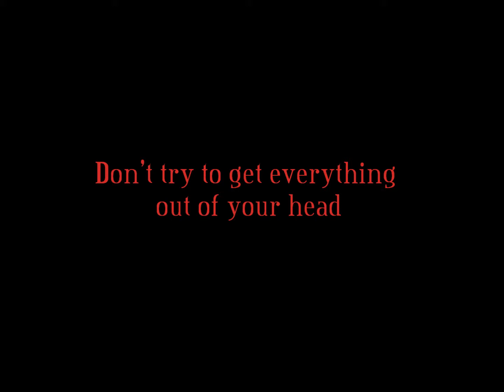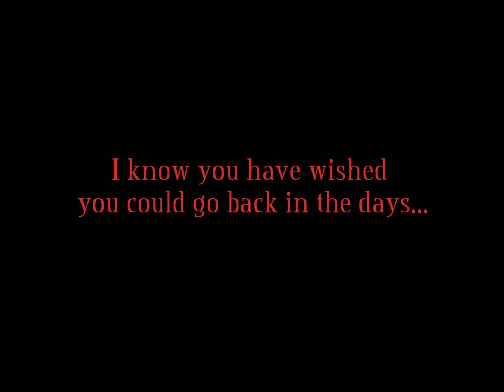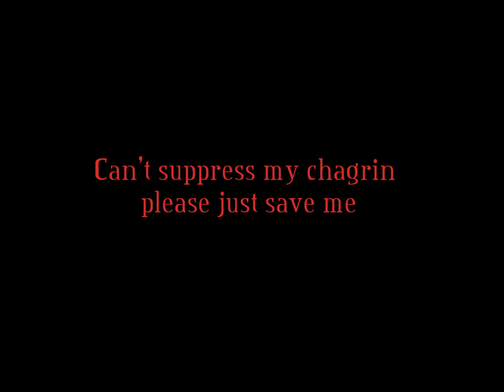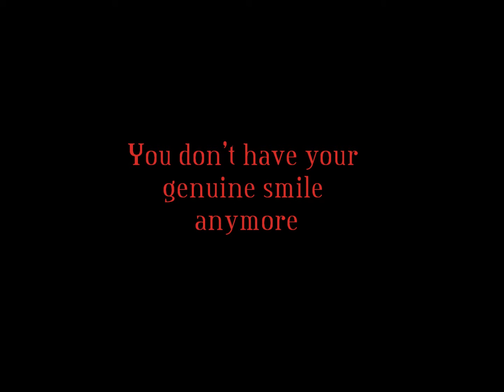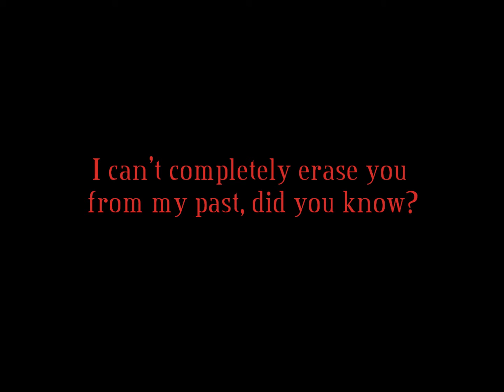Isomorphism - Ad.69 (English subtitles）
Isomorphism is a Japanese sister-sister duo, based in Tokyo, Japan. Formed in 2008, the duo consists of Y (vocals, songwriting) and A (vocals). Their inspirations and influences range from their personal issues and experiences to a much broader theme of the duality and complexity of human nature.